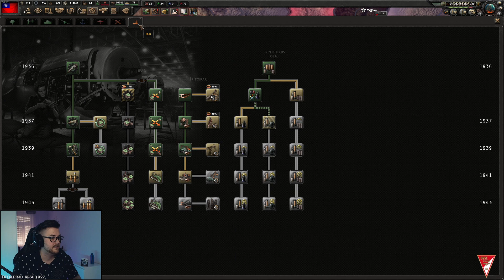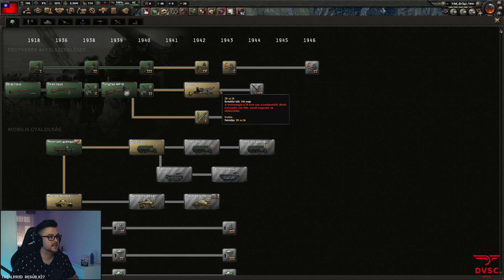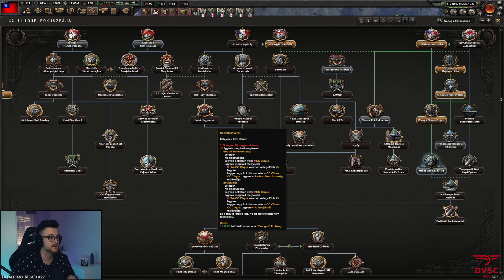Hearts of Iron 4 #2 | 03.29.